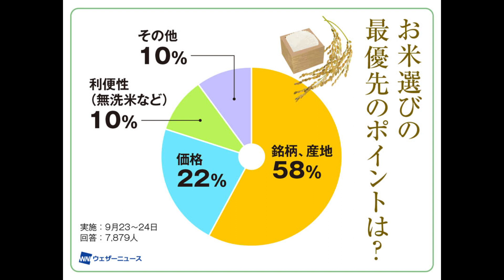原産地表示が大事なわけ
大間のマグロというように魚介類はどこで取れるかをこだわりますが漢方薬やサプリメントなども 本当は取れる場所が大事です　品質が同じなのは化学合成した薬だけで漢方薬やサプリメントは品質が違い、希少価値のものは高価なのが普通です　栽培をしている物でも、出荷をする時期が限られており効率が悪い物もあります　お米なども同じ品種でも栽培する場所が違うと味や値段も違います　漢方薬やサプリメントは有効成分というのがありますがその他の成分もたくさん含まれています　植物の科や属によって、ある特定の成分を集める性質があります　例えば、ある渓谷で取れる 日本山人参は 痛みがある時に使います
それを他の土地に植えても痛みには効果がありません　それはその土地にミネラルとしてヒ素が含まれるので、ヒ素が持つ鎮痛効果と考えられます　イチョウの木があるとします　銀杏の木はソテツの仲間で金や銀が採れる鉱山のありかを知らせる指標になります　金や銀が取れるところは、特殊な構造をしたミネラルが含まれています　それを利用できる植物がよく育ちます　だから銀杏の木は佐渡島や茨城県、大分県など金や銀の鉱山があったところの物が品質の良いものとされていました
銀杏の木は葉に生体エネルギーを作り出すミネラルを 効率よく集める性質があり、イチョウの葉を飲むことで頭が元気になります　オタネ人参と呼ばれる朝鮮人参はミネラルの中でもゲルマニウムを集めます
だから朝鮮人参を栽培する時は栽培に使う土が大切です　薬用植物の栽培に適している土地があり植物の種類により土地が違うと思います
ゲルマニウムは B型肝炎の治療に使ったり、痛みを止めたい時に貼ることがあります　免疫力を高めたり血流を良くする働きがあります　田七人参という人参も中国の雲南省で取れる、ある程度の大きさの人参に出血を止めたり血液循環を良くする作用があります　そして無農薬で無いといけません　滅菌すると鉄の酸化物はさらに酸化し、元とは別のものになります　その土地が持つ鉄の酸化物に効果があります　活性が保たれるためには無農薬である必要があります　特殊な構造のミネラルは植物が水を吸い上げる時にロートと呼ばれる「くだ」だけに溜まります　500ｇ集めた時に３０個以下になる物でないとまだミネラルが集まってないし大きすぎるとミネラルをたくさん含む所、以外が多く含まれます　このように漢方やサプリメントは取れる場所によって効果が全く違います　取れる場所だけではなくて栽培する方法や加工法までが大切です　漢方薬やサプリメントを大量生産しようと思い栽培しても失敗する事が多くあります　それは土に秘密があるからです